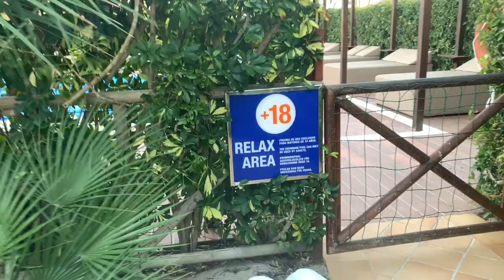19 Corissa Does: relax X10 🇪🇸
Corissa gets rubbed down and discovers the joy of sunrise hot tubs!

Muchas Gracias to the Musicians of Barcelona!